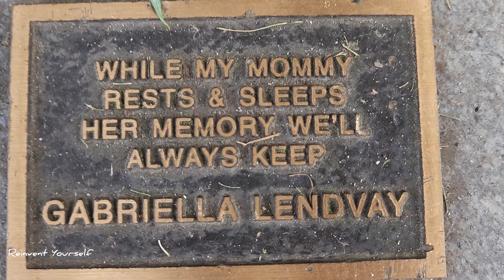Family Picnic Day | Jamia Riyadhul-Jannah Mosque | Coronation Park Oakville | Reinvent Yourself (4K)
Family Picnic Day 2022 | Jamia Riyadhul-Jannah Mosque | Coronation Park Oakville | Reinvent Yourself | July 17,2022 |

In This Video im going to share one of our best summer day at  Coronation Park Oakville which is arranged by Jamia Riyadhul-Jannah Mosque Mississauga Ontario. it was a great day , Nice beach , sunny day and a lots of people , kids and fun.